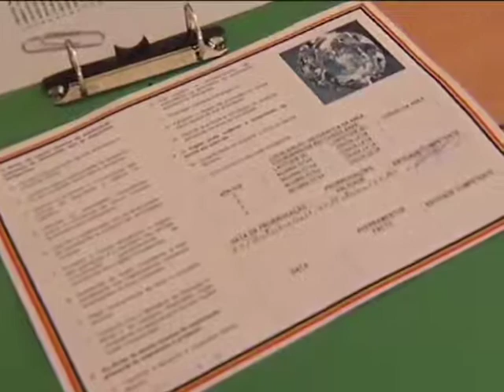Endiama preocupada com exploração ilegal de diamantes por cidadãos estrangeiros | TV Zimbo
A Endiama está preocupada com a elevada presença de cidadãos estrangeiros na província do Bié que se dedicam a exploração ilegal de diamantes.

O Presidente do Conselho de Administração da Endiama, Carlos Sumbula, está no Bié para junto das autoridades locais identificar estratégias de combate a exploração ilegal de diamantes.